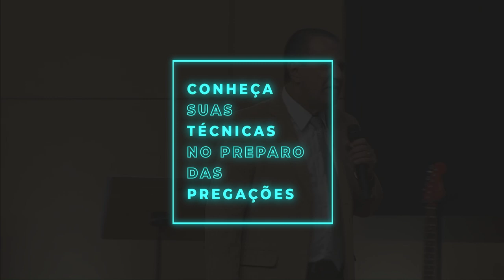BOOK TRAILER | 60 esboços poderosos para ativar seu ministério | Pr. Silas Malafaia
Em "60 Esboços poderosos para ativar seu ministério", o leitor vai dispor de mensagens do Pastor Silas Malafaia que o ajudarão a elaborar, com rapidez, eficácia e poder, seus próprios sermões e ministrações da Palavra de Deus.

Esses 60 esboços poderão ser seguidos integralmente ou servir de inspiração para quem deseja pregar ou ministrar sobre determinado tema e não dispõe de tempo hábil para preparar-se.

O livro conta, ainda, com esboços das 10 mensagens do Pastor Silas Malafaia mais vistas no YouTube:
- Onde nós estamos errando
- Aprendendo a esperar em Deus
- Você precisa ser determinado
- O preço da vitória
- Rejeite a preocupação e viva em paz
- Deus age a nosso favor
- Atitude
- Esperar em Deus e esperar de Deus
- 10 Conselhos para os jovens serem vitoriosos
- Limites do sofrimento

*GRÁTIS! Um módulo de apresentação da Escola de Líderes on-line.